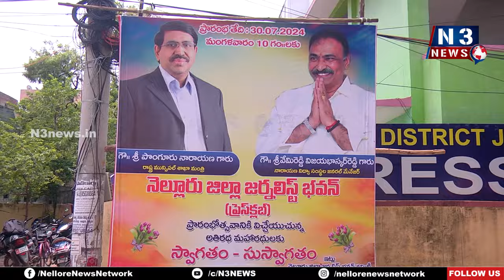అట్ట‌హాసంగా జ‌ర్న‌లిస్ట్ భ‌వ‌న్ ప్రారంభం | New Building | Journalists | Kotamreddy | Nellore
- ప్రారంభించిన కోటంరెడ్డి, వేమిరెడ్డి, ఇంతియాజ్‌
- ఘ‌న స్వాగ‌తం ప‌లికిన జ‌ర్న‌లిస్టులు